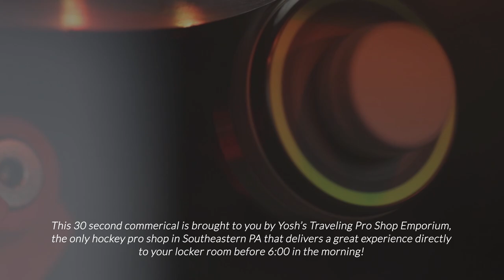Water Bottle Shot or Big Miss? - GoPro SlowMo Hockey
Don't mind the commercial for Yosh's Traveling Pro Shop Emporium where I'll run your skates on my Sparx skate sharpener.

Best Skate Accessory
Yosh Approved Laces
Sparx Skate Sharpener
Extra Batteries
256gb Micro SD
Editing PC
GoPro HERO7 Black Hockey - 7/27/19
I recorded this skate on the GoPro HERO7 Black using the new HyperSmooth image stabilization.

I play hockey at Center Ice in Oaks, PA. If you ever need your skates sharpened for the next session drop your skates with me. I'll run them on my Sparx sharpener. I have the 3/8", 1/2”, 9/16" and 5/8" Sparx grinding rings.

You can now buy a Sparx Skate Sharpener on Amazon here!